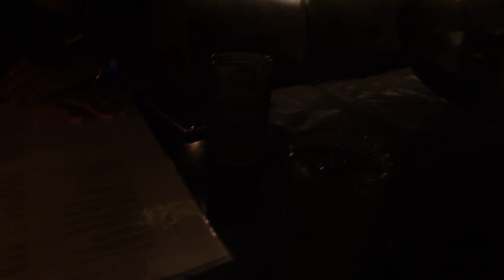TRAVEL VLOG || 24 HOURS IN WASHINGTON DC !!